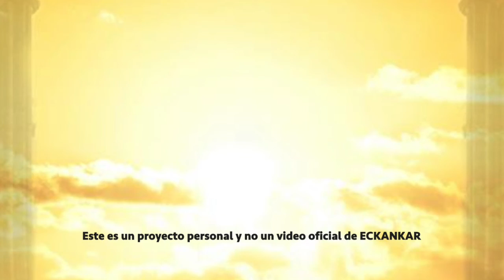Semillas de sabiduria espiritual June 30, 2021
ECKANKAR.ORG.MX
"El amor divino te brinda todos los tipos de amor, incluyendo el amor humano."
Harold Klemp, The Dream Master [El Maestro de los Sueños], Transcripciones del Mahanta, Libro 8, p. 75